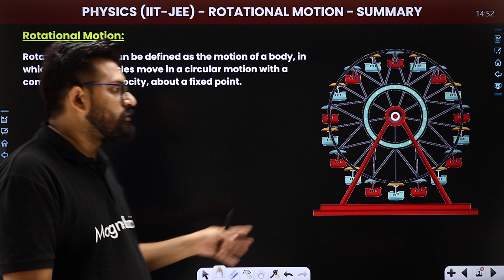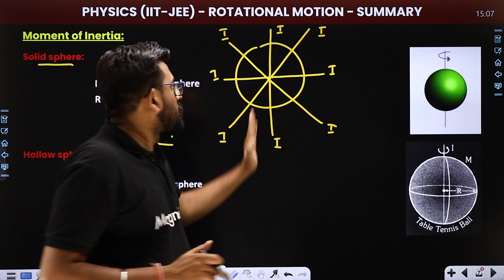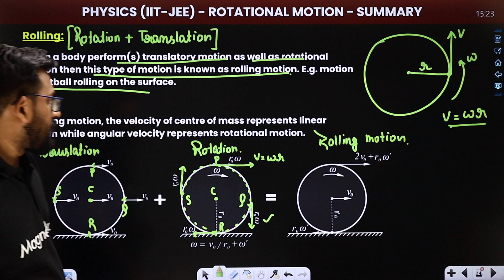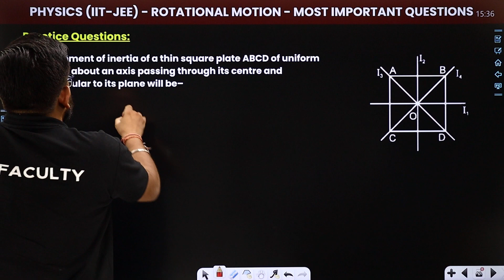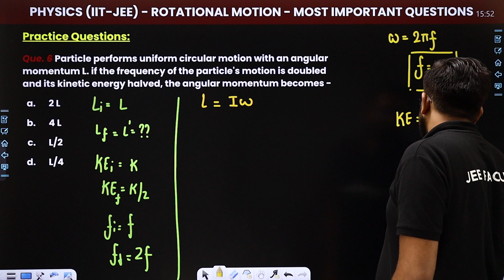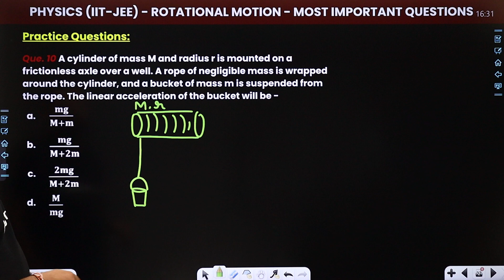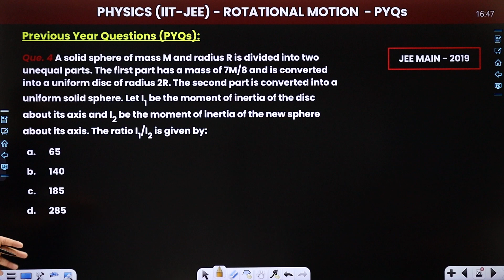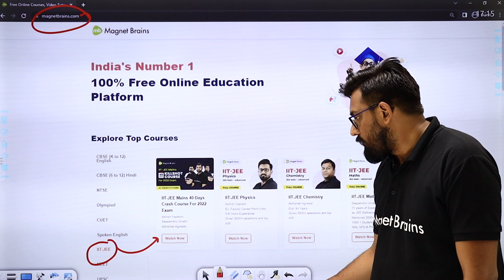JEE Mains 2022 | Rotational Motion in One Shot | Concept & PYQs | JEE Mains Physics Crash Course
✔️ Course: IIT JEE Mains 2022
✔️ Subject: Physics
✔️Chapter: Rotational Motion
✔️ Topic Name: JEE Mains 2022 | Rotational Motion in One Shot | Concept & PYQs | JEE Mains Crash Course
✔️ Topics Covered In This Video (By Ashish Sir): Discussed the summary of topic Rotational Motion, it's previous year questions (PYQs) and most expected questions for the JEE Mains (Physics) 2022 exam in this 40 Days Crash Course.
00:00 Physics Introduction: Rotational Motion
0:29 Rotational Motion
01:42 Moment of Inertia
03:35 Rotational Motion
17:30 Thin Hollow Cylinder
19:27 Solid Cylinder
21:46 Torque
24:34 Angular Momentum
26:16 Rotational Kinetic Energy
27:33 Rolling
31:34 Pure Rolling
35:00 Kinetic Energy of Rolling Motion
36:45 Rolling on an Inclined Plane
40:35 Question - 1 to 7: Practice Question: Physics
01:17:17 Question - 1 to 5: Previous Year Questions : Physics